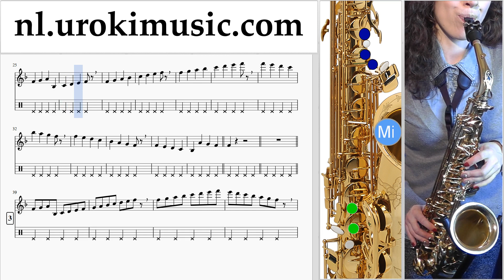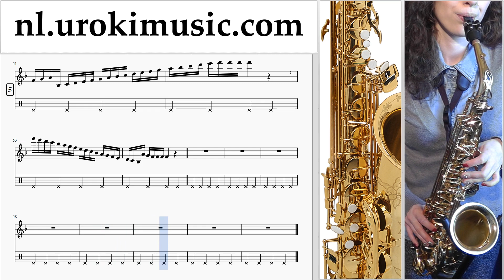Saxofoonles (Tenor) Justin Bieber - Sorry Muzieknoten Cursus Deel#1 um-i374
Saxofoonles (Tenor) Justin Bieber - Sorry Muzieknoten Cursus Deel # 1 um-i374 Deel # 1 bevat oefeningen. Deze oefeningen zal je voor te bereiden voor het deel # 2. Gelieve te schrijven in de comments, hoe om lessen meer nuttig voor u?